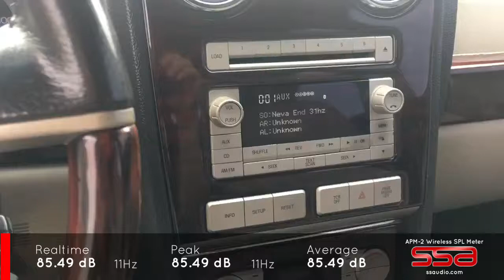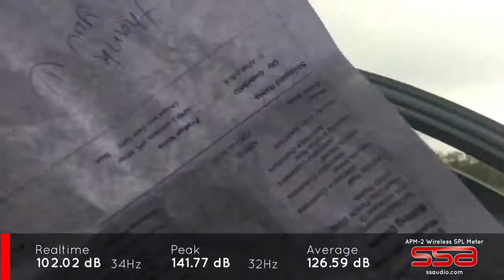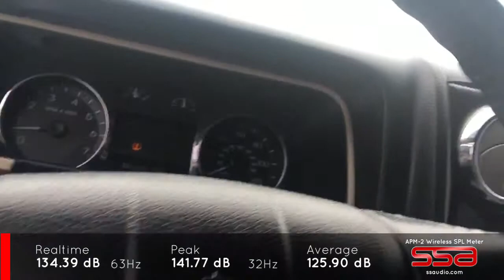American Bass 10s with APM 2 Meter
2 Skar RP 2000.1